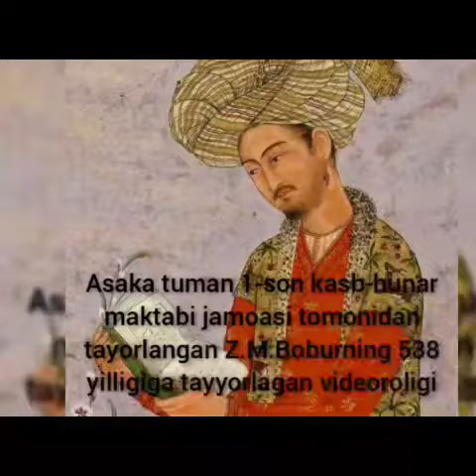Asaka tuman 1- KHM o'qituvchilari tomonidan "Z H Bobur" tavalludiga bag'ishlangan videoroligi